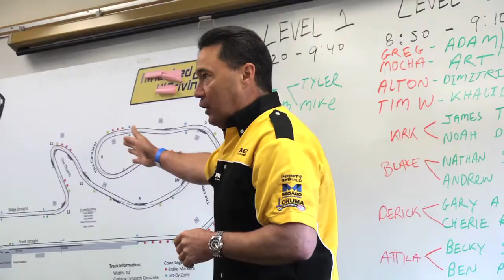Bret's Testimonial - Motorcycle Training - It's A Fine Line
Bret works at Puget Sound Safety in Washington state. He recognizes that WA offers motorcycle training for all types of riders, from beginners to seasoned bikers. In this video from ItsaFineLine.tv, Bret talks about the importance of motorcycle training.

"In most parts of the country, this variety of training and the level of training that's available just isn't out there."

"When you get hurt on a motorbike, it's not just you that you're effecting, it's your family and the people that depend on you." -Bret

It's a Fine Line wants you to share videos and stories about rides, clubs, and motorcycle training. Together we can save the lives of our friends, family, and the greater motorcycle community.